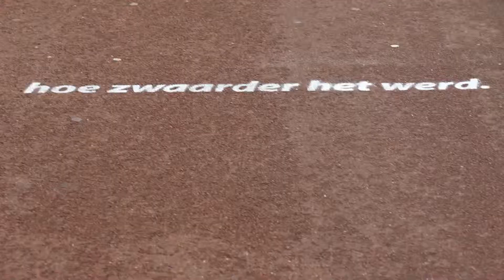Fietsgedicht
Voor mijn column in de Vogelvrije fietser maak ik elke 3 maanden een ludieke actie wat met fietsen te maken heeft. Dit keer was het een gedicht op een brug om mensen aan te moedigen omhoog te fietsen.